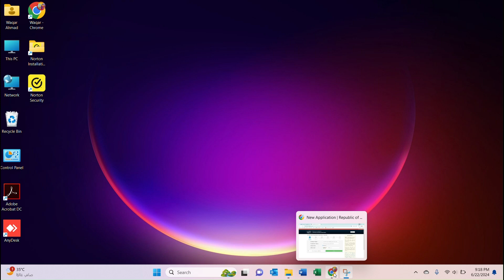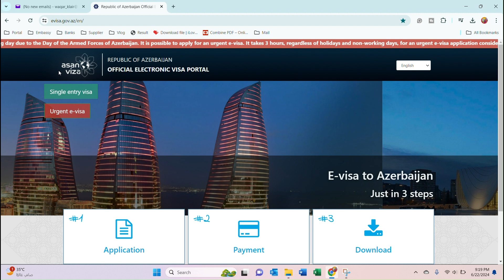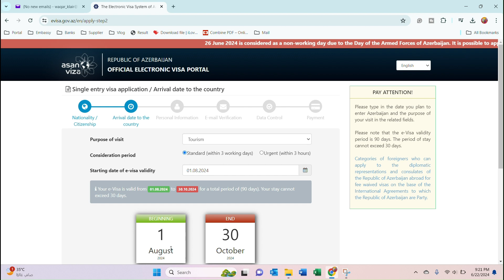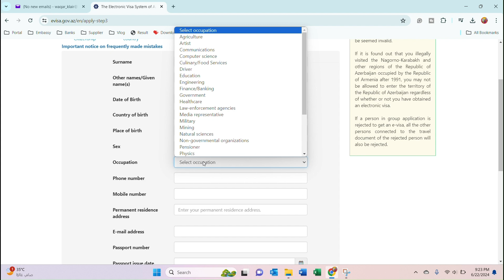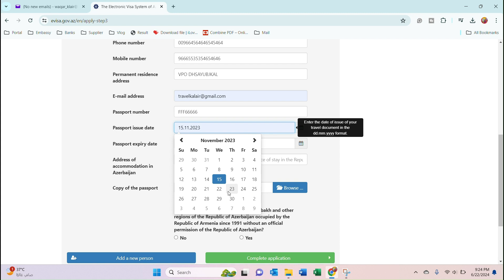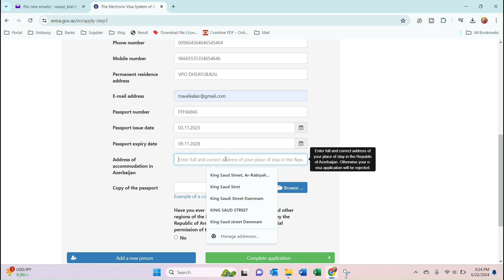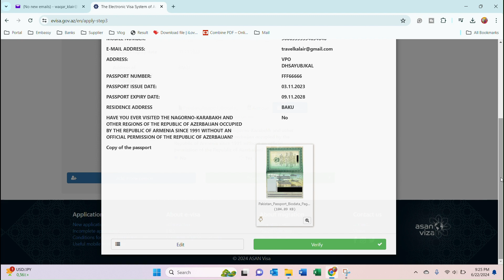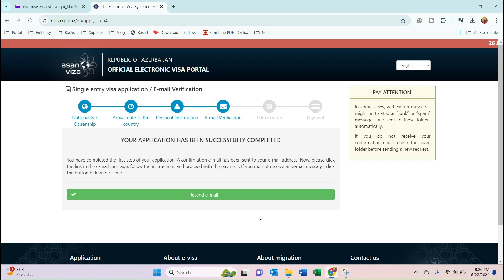AZERBAIJAN E VISA WITHOUT DOCUMENTS ONLY NEED VALID PASSPORT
AZERBAIJAN E VISA WITHOUT DOCUMENTS
ONLY NEED VALID PASSPORT

آذربائیجان ای ویزا بغیر دستاویزات کے
صرف درست پاسپورٹ کی ضرورت ہے۔

AZERBAIJAN IS A VERY BEAUTIFULL COUNTRY FOR TOURISM